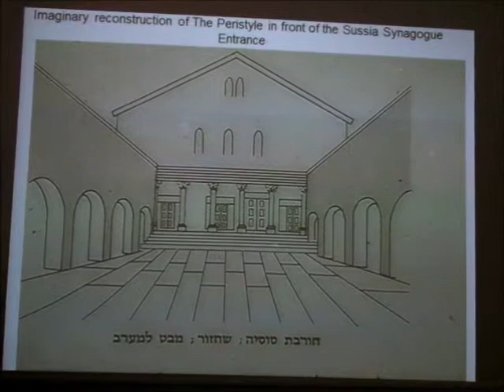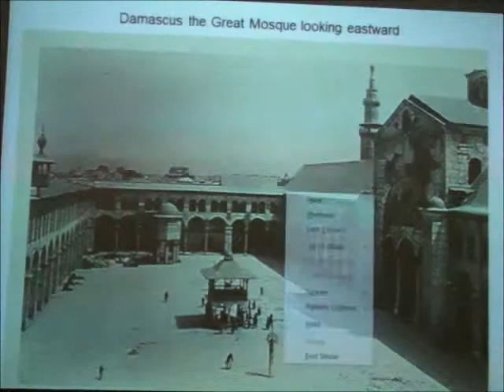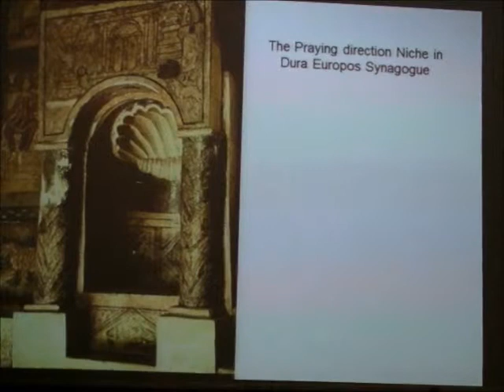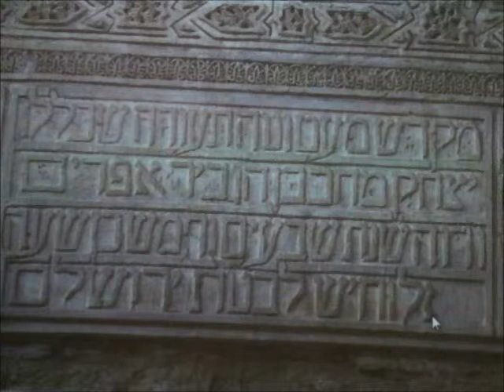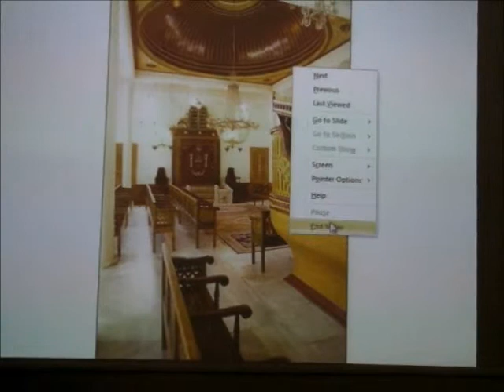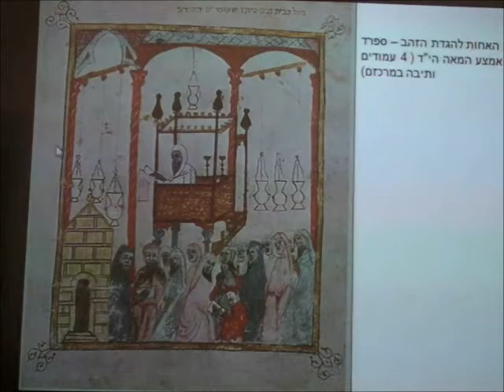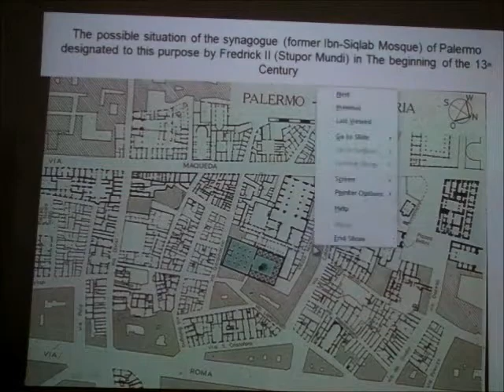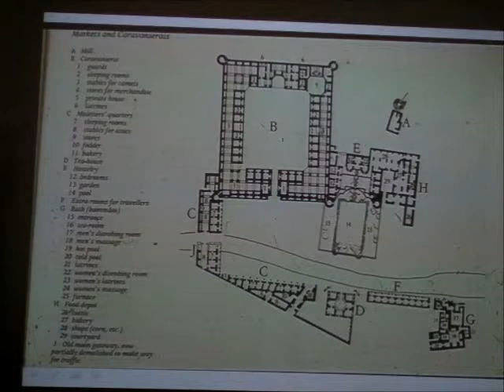אדריכלות בתי הכנסת בעולם האיסלאמי - דוד מ' קאסוטו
כנס "התפילה בישראל: היבטים חדשים"
המרכז הבינלאומי למחשבת ישראל על-שם גולדשטיין-גורן
אוניברסיטת בן-גוריון בנגב, מאי 2013